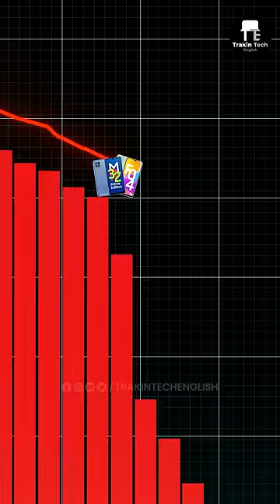Why Sony Continues Making Phones?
This video is about Sony and Why it still makes niche smartphones? So watch this video till the end and let us know what you think about our analysis in the comments!